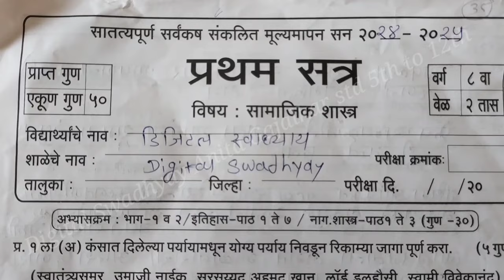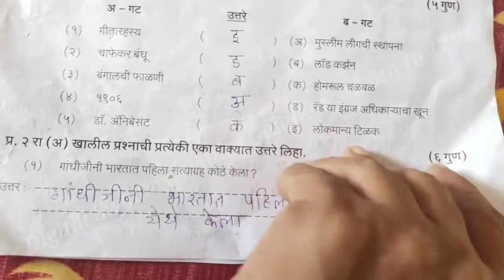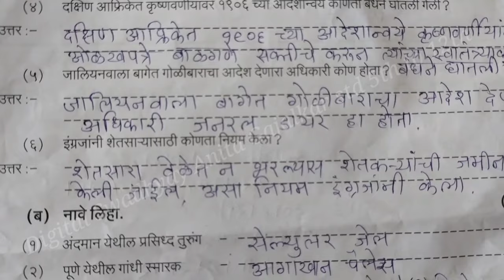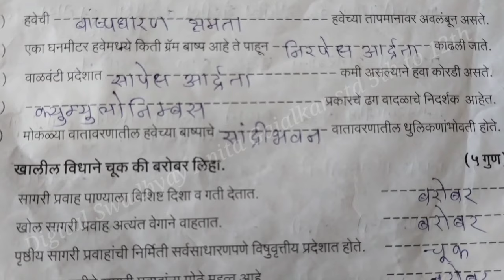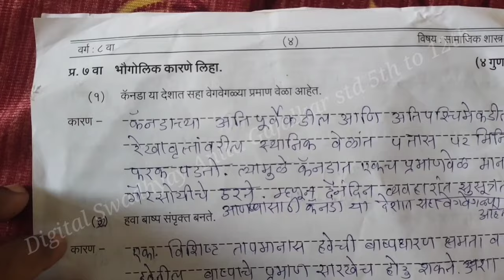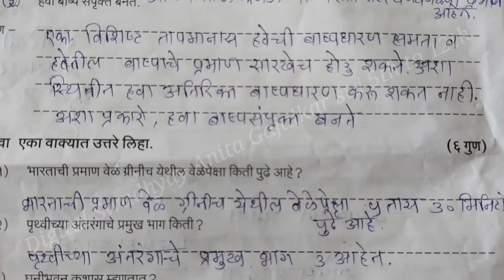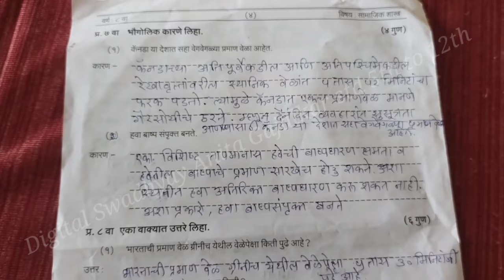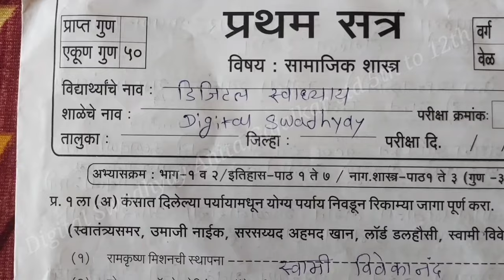प्रथम सत्र परीक्षा इयत्ता आठवी सामाजिक शास्त्र 2024-25 । संकलित मूल्यमापन सत्र 1 इयत्ता आठवी सामाजिक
प्रथम सत्र परीक्षा इयत्ता आठवी सामाजिक शास्त्र 2024-25, संकलित मूल्यमापन सत्र 1 इयत्ता आठवी सामाजिक शास्त्र, प्रथम सत्र पेपर इयत्ता आठवी इतिहास, प्रथम सत्र पेपर इयत्ता आठवी भूगोल, प्रथम सत्र परीक्षा इयत्ता आठवी इतिहास, प्रथम सत्र परीक्षा इयत्ता आठवी भूगोल,